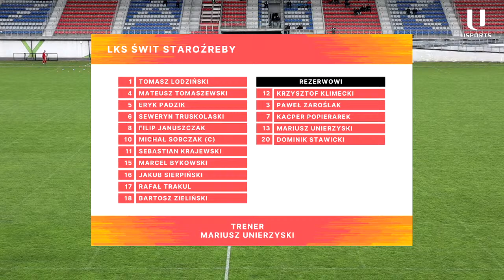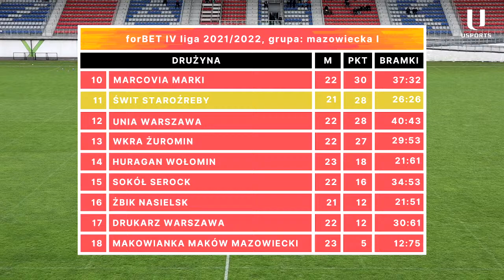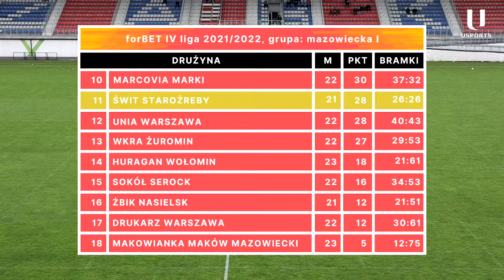LIVE | IV Liga: Ząbkovia Ząbki - Świt Staroźreby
Ząbkovia Ząbki vs Świt Staroźreby,
Sobota 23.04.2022, godzina 17.00, Stadion w Ząbkach
IV Liga 2021/2022, grupa: mazowiecka I

0:00 Intro
5:35 Składy
12:40 I połowa
1:13:46 II połowa